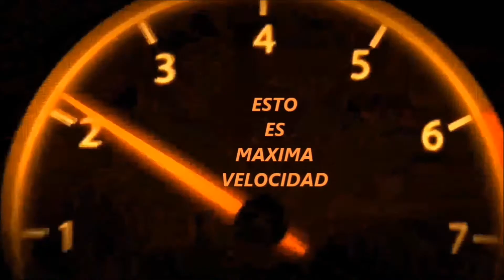TEMATICA , VINO Y CUATRIMO